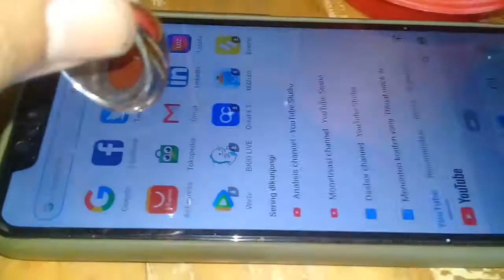BATU AKIK YAMAN HADROLMAUT ASLI NATURAL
Batu akik asli natural yaman hadrol maut . asli natural . .